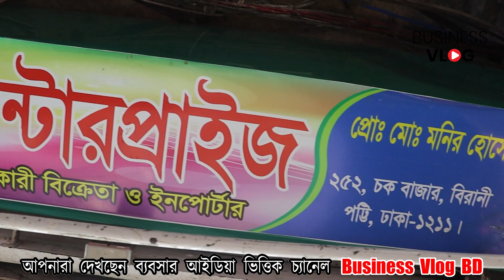Finger Ring Price in Bangladesh | Men's Bracelet price in BD |ছেলেদের ফিংগার রিং কিনুন পাইকারি দামে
Finger Ring Price in Bangladesh | Men's Bracelet price in BD |ছেলেদের ফিংগার রিং কিনুন পাইকারি দামে || Business Vlog BD

ঠিকানা:
মারিয়াম এন্টারপ্রাইজ,
২৫২ চক বাজার,
বিরিয়ানী পট্টী,
ঢাকা-১২১১

☎ মো: মনির হোসেন ~ 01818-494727 (Imo+WhatsApp)
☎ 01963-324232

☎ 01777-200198